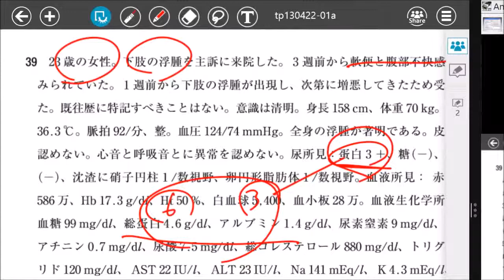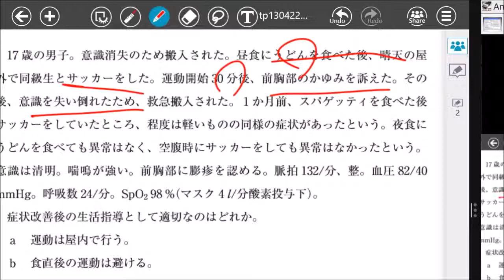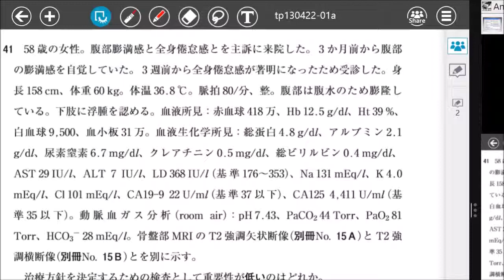医師国家試験勉強会107回A7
音声消失しています。